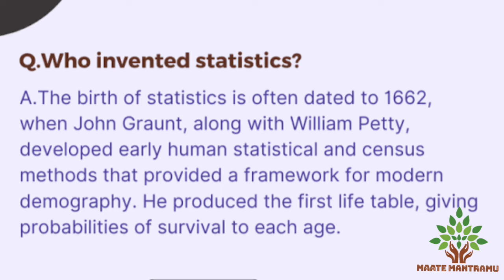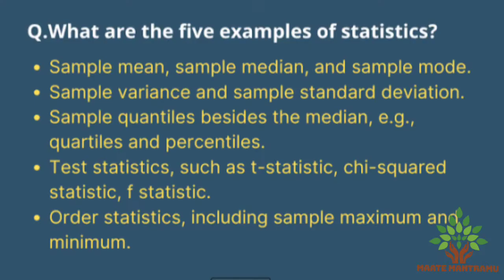National STATISTICAL Day// June 29th#education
National STATISTICAL Day